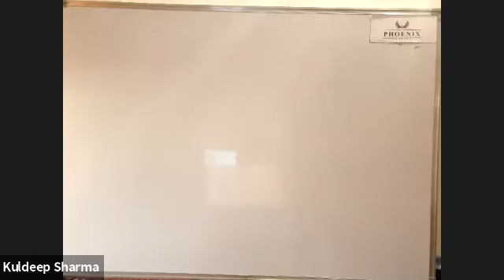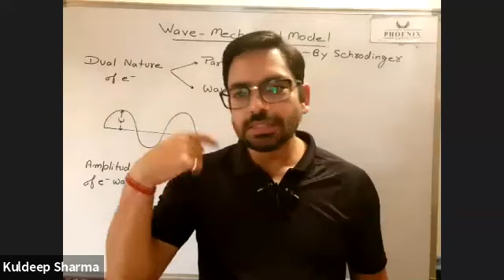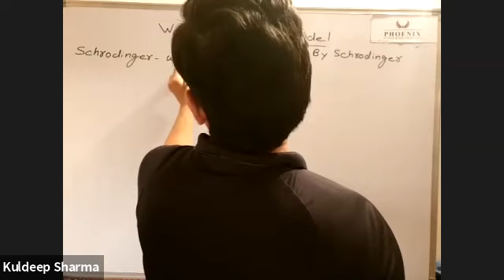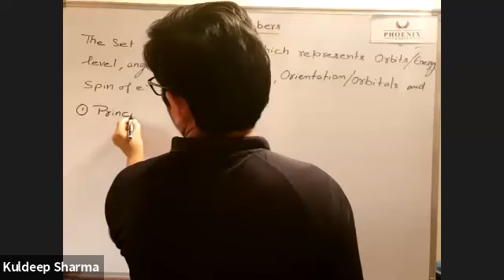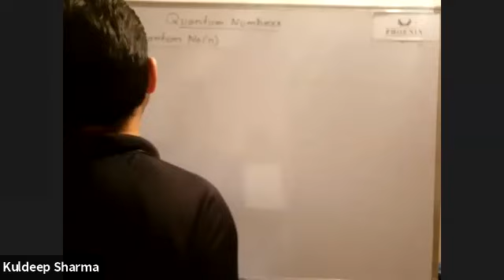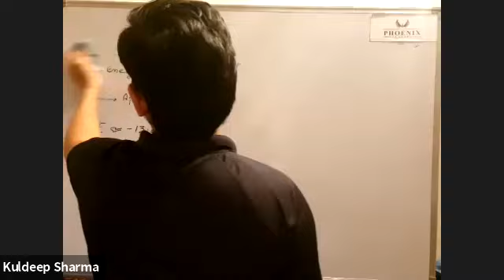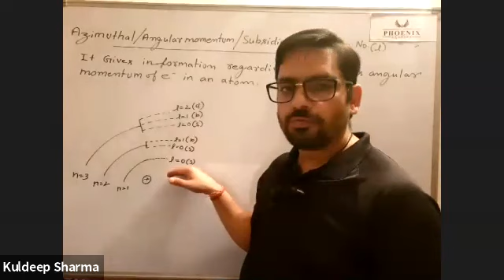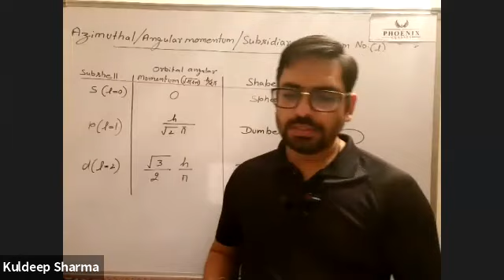Atomic Structure live lecture-14